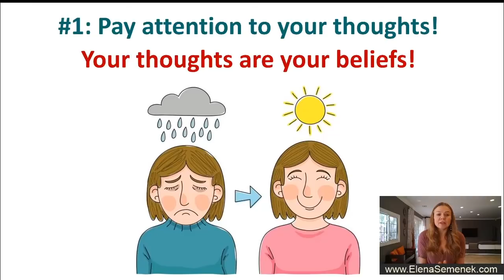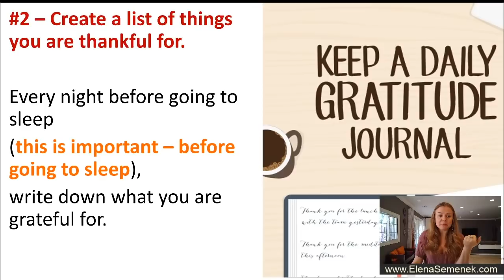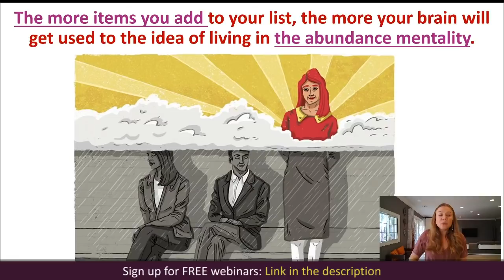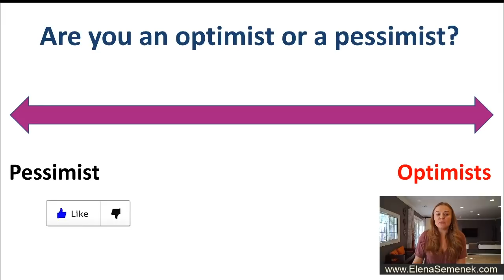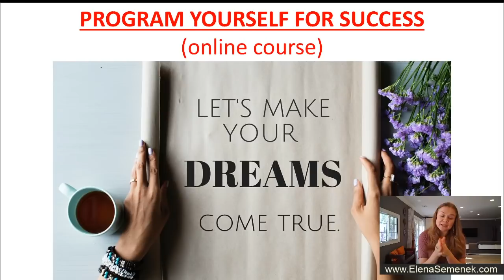Gratitude journal benefits & Gratitude journal ideas. How to write a gratitude journal step by step.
Gratitude journal benefits and gratitude journal ideas. How to write a gratitude journal step by step. How to be grateful. How to journal for self-growth. Gratitude journal prompts. How to start a gratitude journal.  🎯 Free self-development tools